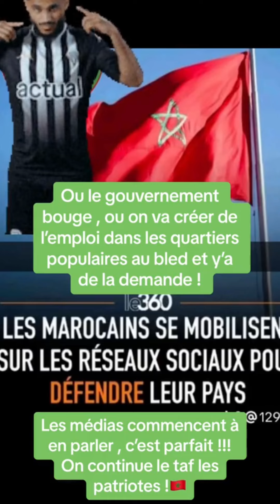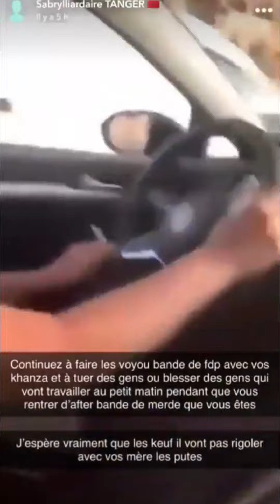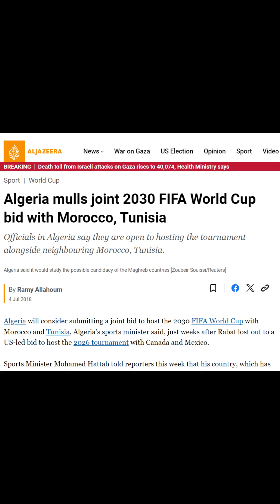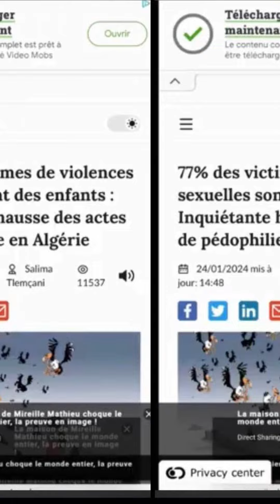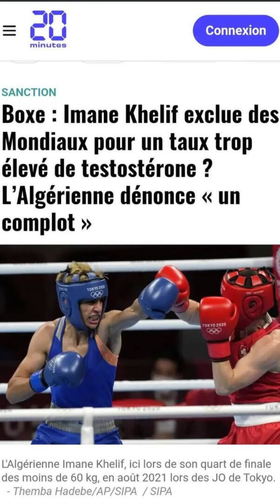Même le cheitane ne sait pas ce qu'il se passe en Algerie, les kalghoulis c'est Gog et Magog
Partout où Gog et Magog passent , tout n'est que destruction comme les kargoulis du monde